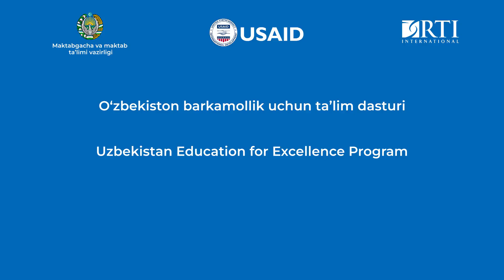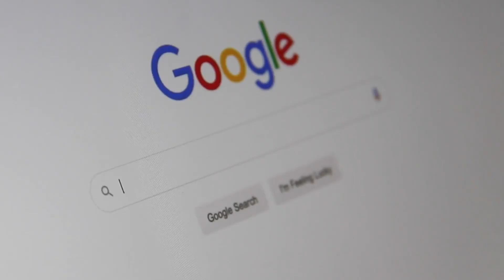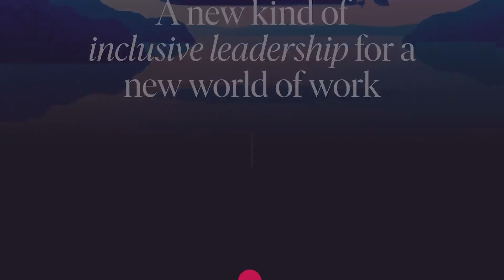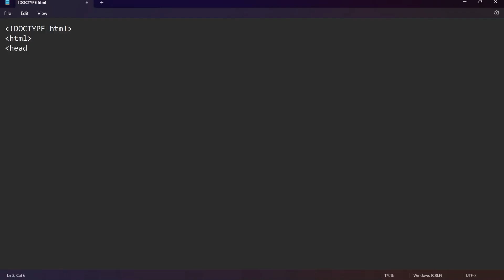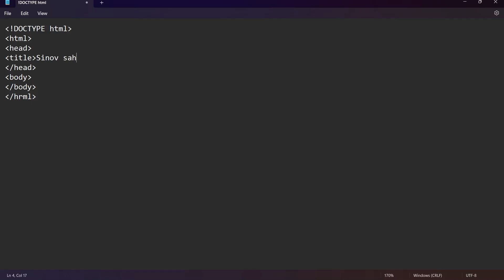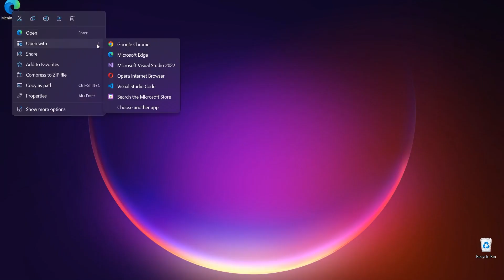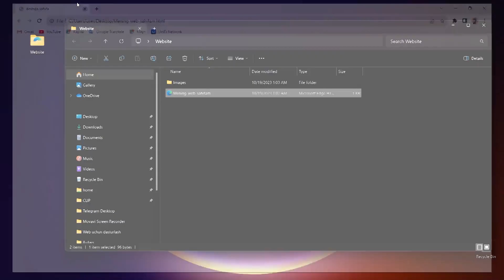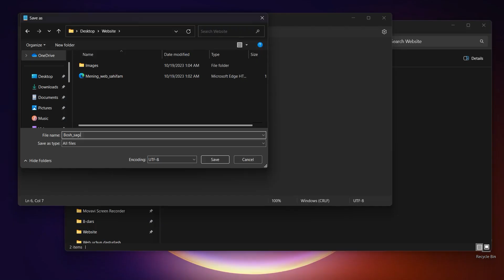2-bob 1-mavzu. Veb-sahifa yaratish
Darslikda ko‘rsatilgan amaliy ko‘nikmalar
1. Modulga kirish
2. HTML tushunchasi
3. Veb sahifani sozlash